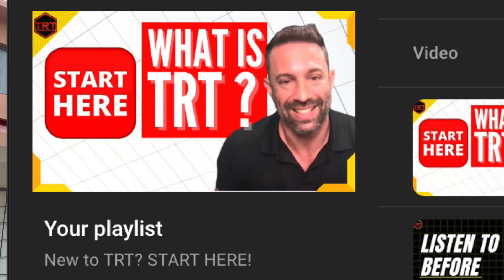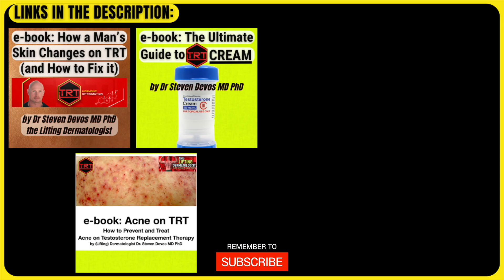TRT and Hormone Optimization Youtube Channel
Join Dr. Steven Devos, MD, PhD, as he shares his inspiring personal journey behind launching the TRT and Hormone Optimization YouTube Channel. Discover the passion, purpose, and expertise that drive his mission to educate and empower viewers on testosterone replacement therapy and hormone health.
Links mentioned in the video:
🧪 ➜Use this link to get a 5% discount on your first order at online pharmacy NP LABS: compounded Testosterone cream, Pregnenolone and DHEA capsules, DHT cream, Testosterone enanthanate, Mesterolone tablets, Tadalafil capsules, high dose Melatonin, PEPTIDES, and much more:

*Note: Always consult a doctor before starting TRT or any hormone therapy.*

💬 Have questions about this video? Drop them in the comments below!